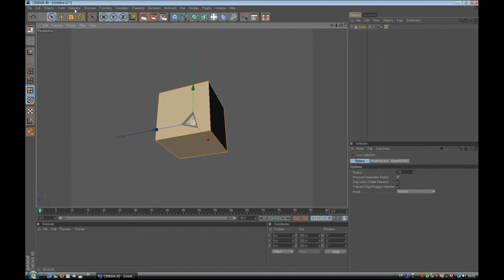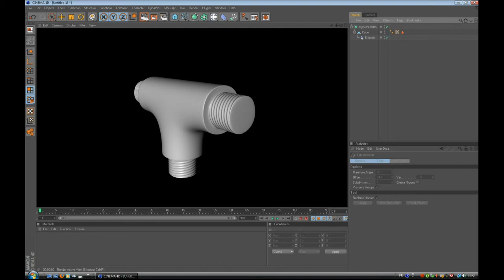Phab TUTO Cinema 4D : variante jonction T pour tube avec filitage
Cinema 4D :  cube, hypernurbs et mograph extrude